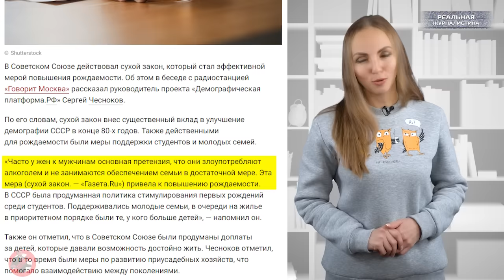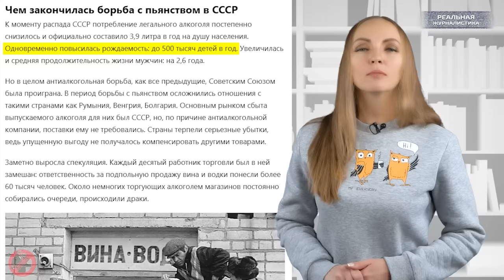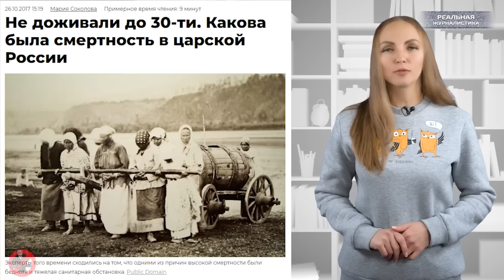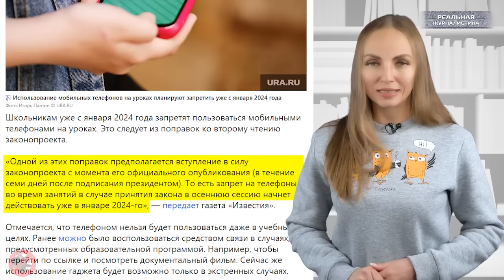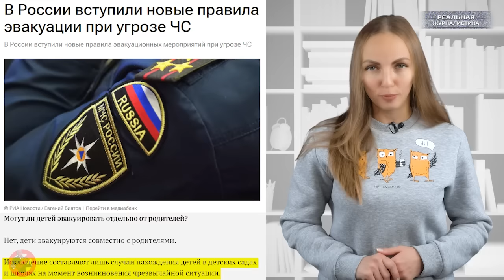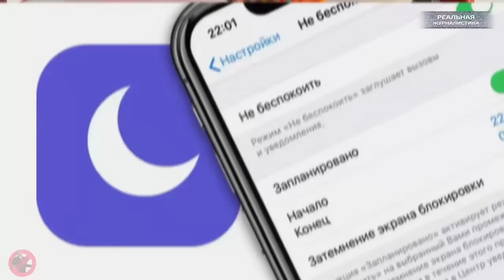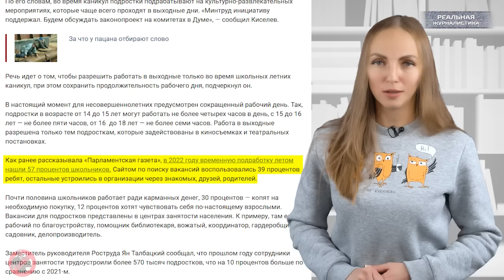МЫ ВСЕ УМРЕМ! Русские не нужны даже Путину. Слово НЕ пацана, выборы в России и "могила" для нации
Если вам нужен образ будущего, вообразите сапог, топчущий лицо человека — вечно. И помните, что это — навечно. Лицо для растаптывания всегда найдется. Всегда найдется еретик, враг общества, для того чтобы его снова и снова побеждали и унижали.